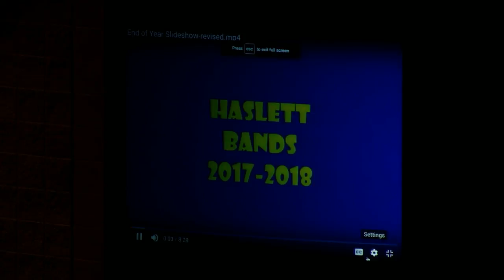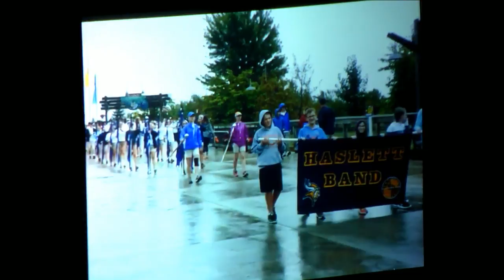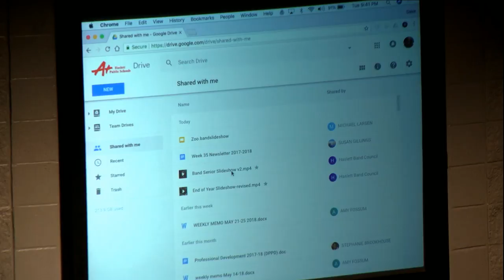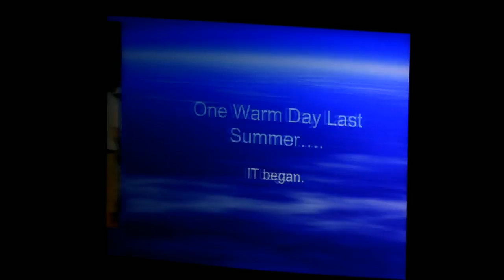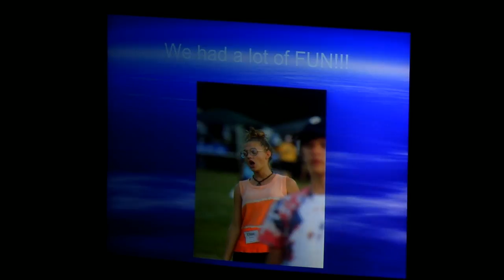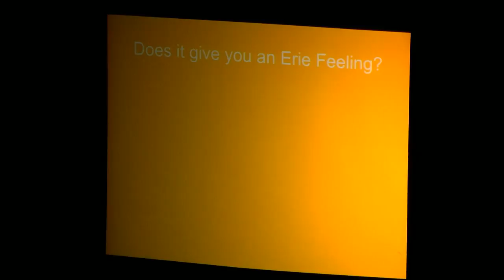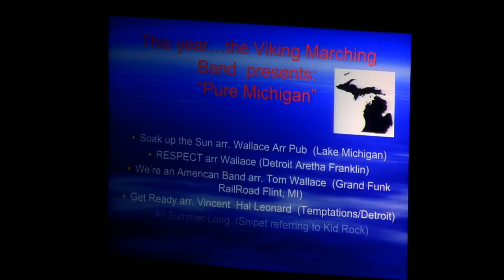Haslett High School Band - Spring Concert